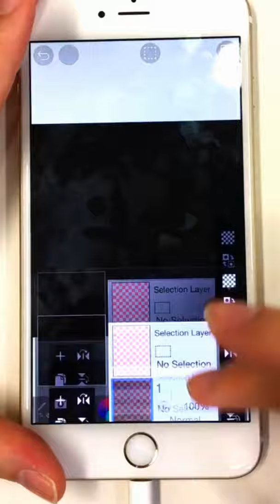【ibisPaint】 Radial Line Gradation function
I used it and drawn the effect of light, but if you set the contrast to 100%, you can use it as a background.